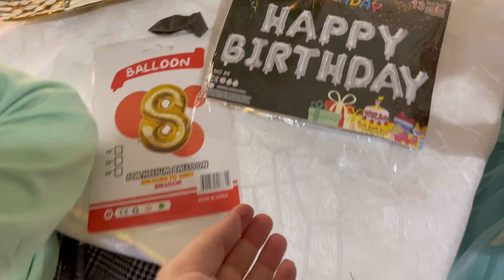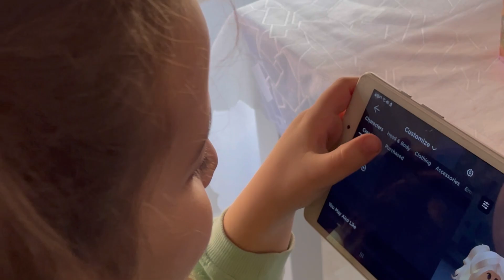عيد ميلاد لمار فاجأت لمار بعيد ميلادها بكيك ثيم روبلوكس فتح هدايا الميلاد